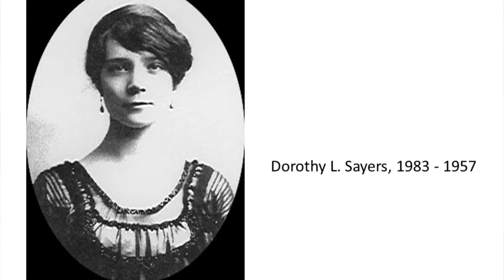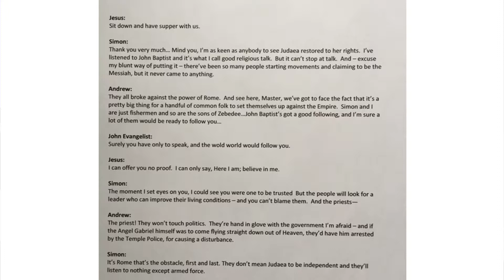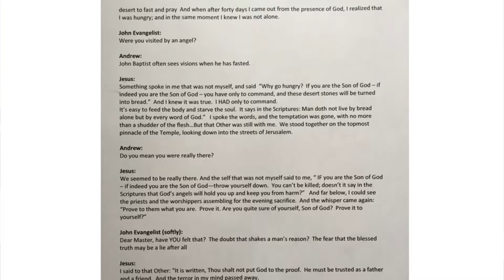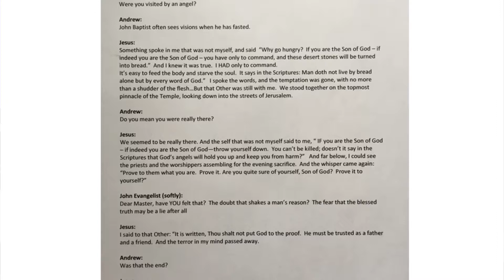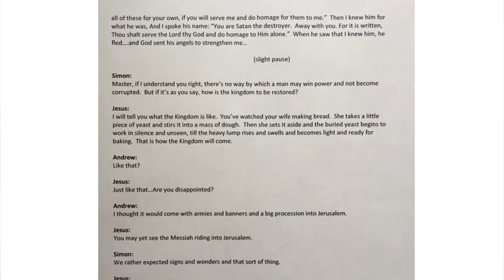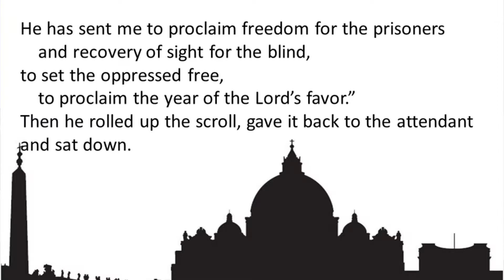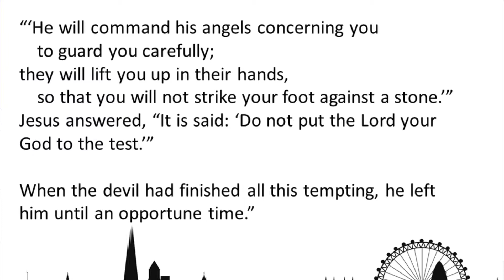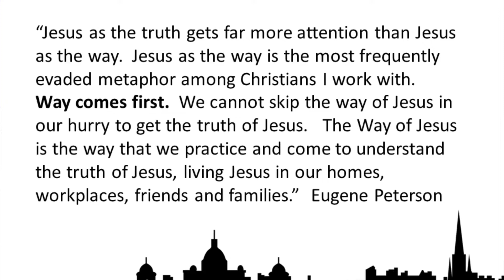Dorothy Sayers, Curious Stories and the Temptation Every Christian will Have.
Sermon by Jacqui Mignault